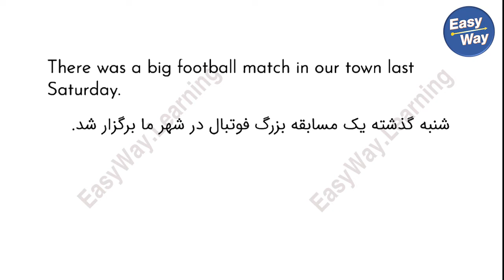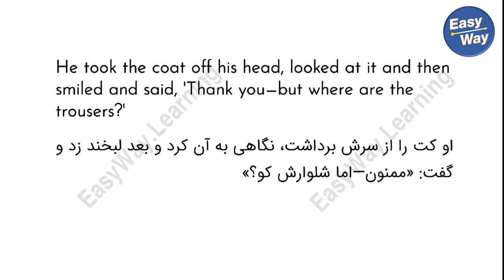آموزش انگلیسی با داستان های کوتاه -بیل و کت بدون شلوار